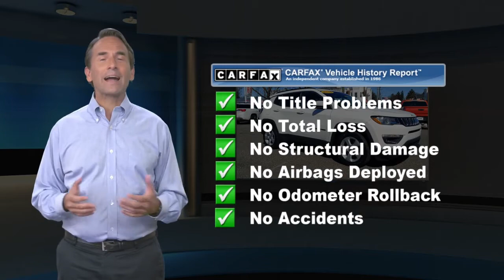Used 2018 Jeep Compass Latitude, Philadelphia, PA 4604539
Recent Arrival! LOCAL TRADE, APPLE CARPLAY/ANDROID AUTO, PREMIUM AUDIO, BACKUP CAMERA, ALLOY WHEELS, BLUETOOTH, REMOTE START, USB PORTS, 4WD, 115V Auxiliary Power Outlet, 4-Way Power Lumbar Adjust, 7.0" Touch Screen Display, All-Season Floor Mats, Apple CarPlay, Auto-Dimming Rear-View Mirror, Cluster 7.0" Color Driver Info Display, Cold Weather Group, Heated Front Seats, Heated Steering Wheel, Popular Equipment Group, Power 8-Way Driver/Manual 6-Way Passenger Seats, Quick Order Package 27J, Reversible Carpet/Vinyl Cargo Mat, Wheels: 17" x 7.0" Silver Painted Aluminum, Windshield Wiper De-Icer.SLOANE CERTIFIED: This vehicle comes with a 3,000 mile/90 day limited comprehensive warranty, 15,000 mile/12 months of no-cost (Sloane Sponsored) maintenance and Free State Safety Inspections. The vehicle has undergone a 150-point inspection, and passes all State Safety and Emissions requirements. Clean CARFAX. CARFAX One-Owner.22/30 City/Highway MPGSloane Toyota serving the communities of Philadelphia, Langhorne, Lansdale, Trevose, Cheltenham, Bensalem, King of Prussia, Wilmington, Montgomeryville, Levittown, Warminster, Sharon Hill, Yeaden, New Castle, Upper Darby, Richboro, Glenside, Palmyra, New Jersey, Mt.Laurel, Marlton, Pennsauken, Haddonfield, Trenton, Camden, Burlington, Cherry Hill, Sewell, Washington Township, Gloucester County, Turnersville, Runnemede, Bellmawr, Blackwood, Blenheim, and Glendora.

[RLVID:7349:8eb0628460fc10c6:835d23502a83bc5b:1]